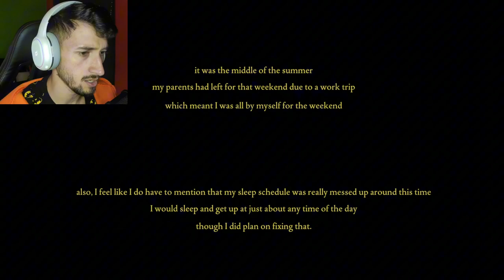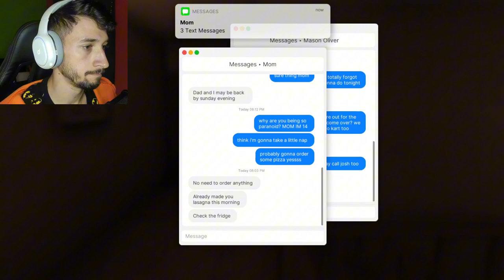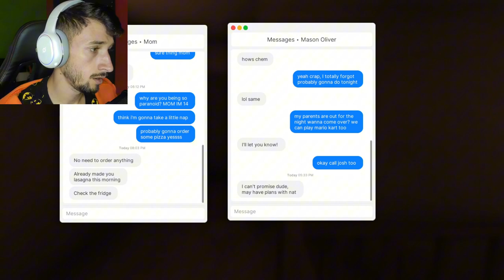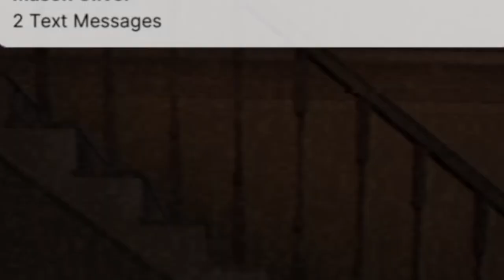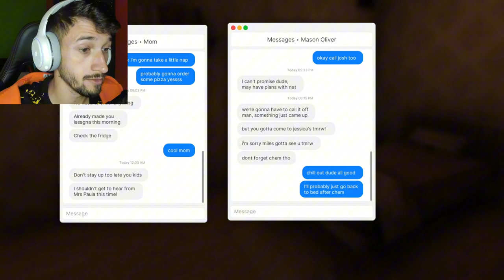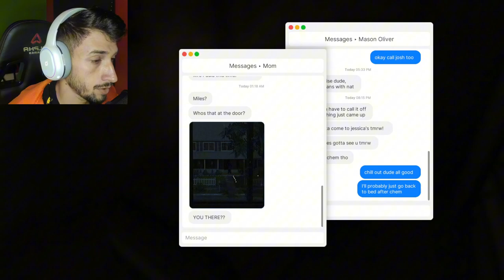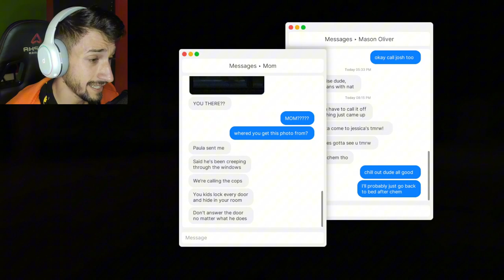Ce Se Intampla Când Ești SINGUR ACASA și Nu Te Aștepți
❤️ Pentru întrebări de afaceri și alte probleme, vă rugăm să mă contactați

intended"

TAG-uri pentru Youtube.
Le Poți ingora !

GRANNY BUNICA BUNICUL VAZA JOCURI ANDROID CREEPY SCARY MINECRAFT ROBLOX FANTOME PARANORMAL DOCUMENTAR SLENDER MAN SIREN HEAD CARTOON CAT FNaF PHASMOPHOBIA HUGGY WUGGY LEGENDE FACE REAVEAL INSANITY ISILENT IRAPHAHELL XSLAYDER IHATEPINK IUGIN HIGHMAN STRESU JUSTITIARUL DE BERCENI GAMING BACKROOMS RAZBOI MAXINFINITE BACKROOMS MINECITY NEXTBOTS LA 3 DIMINEATA CHOO CHOO CHARLES PROJECT POPPY PLAYTIME DOORS 2 SONS OF THE FOREST JOCURI HORROR ROMANIA UPDATE LIFE OF LUXURY REACTIE OHIO GARTEN OF BANBAN 2 3 4 5 CAPRA DIN OHIO SECURITY BREACH BABY IN YELLOW COPILUL SECRETE SKIBIDI WC MCDONALDS GRIMACE